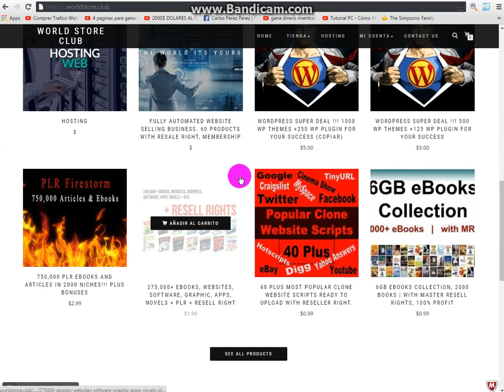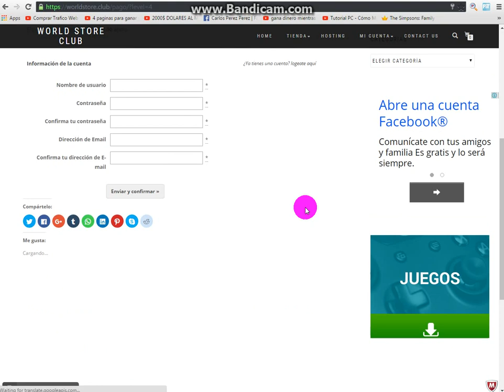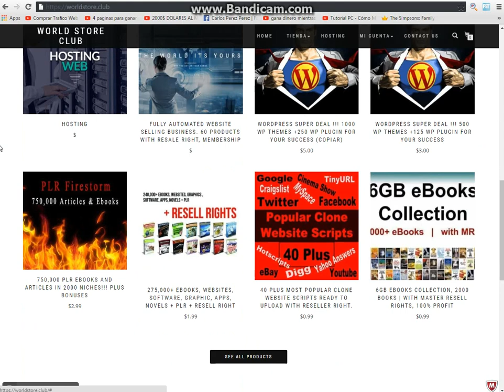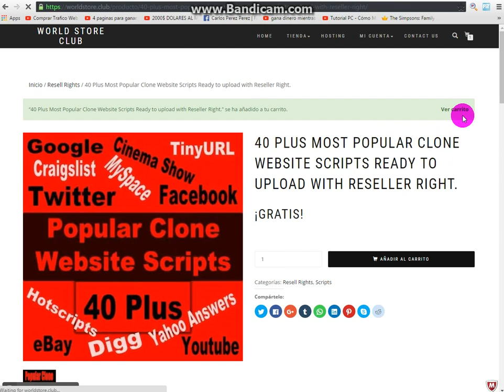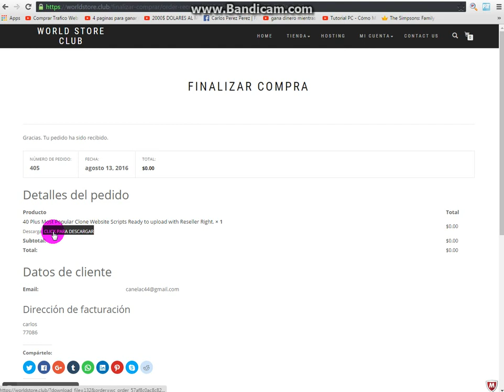Beneficios de la membresia gratis de World Store Club!! Online Bussines Store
Nuestra membresia gratuita a diferencia de la mayoria ofrece grandes descuentos para todos los productos, productos gratis, tutoriales &